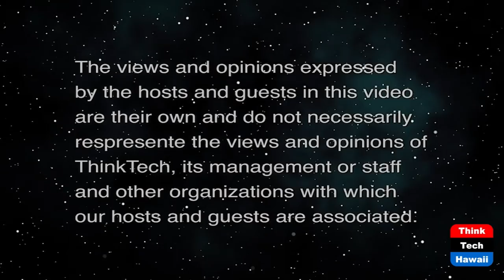SIA RISE Scholarship Discussion (Security Matters)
Security Industry Career Development.  The host for this show is Jake Brown.  The guests are Don Erickson, Kelsey Carnell and Erin Mann.

Discussion about the SIA Rise Scholarship - how it got started, former winners testimonials, and general information.